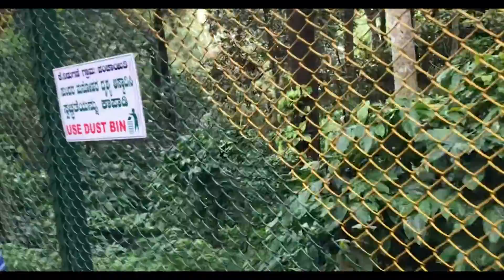Madikeri Trip ! Abbey Falls ! Dominor400! Monsoon Ride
Hey guys... Here’s my another bike riding video to Madikeri
Madikeri is a hill town in southern India. Framed by the Western Ghats mountain range
*Abbey Falls is in Kodagu, in the Western Ghats in Karnataka. It is located 8 km from the Madikeri, 122 km from Mysore, 144 km from Mangalore and 268 km from Bangalore. The river is part of the early reaches of the river Kaveri.
i love photography so you check my Instagram account

Action Cam Used SJCAM 7Star
Iphone7plus
Tripod
Tripod - YANTRALAY SCHOOL OF GADGETS 10 inch Flexible Gorillapod Tripod

Mobile Mount - Ulanzi Mobile Mount

Video music---
ES_Party Bangers - Qeeo
ES_Timeless Clouds - Luwaks

Always Wear Helmet and Using Seat Belt ... Be Happy